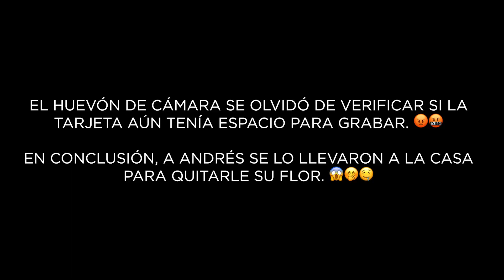T2 Quinto Episodio: PERDI $1000 EN MERCADERIA 😱😭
¡Longuitos! 🔥 En este quinto episodio nos pusimos serios... bueno, serios a nuestra manera 😅. Vamos a contarles sobre los robos más épicos que hemos vivido: celulares, dignidades y hasta corazones 💔📱. Pero eso no es todo, ¡también tenemos a nuestro primer patrocinador oficial! 🎉 Gracias a Sweet Alanna , ahora las huevadas vienen con dulces. 🍩

Y como si fuera poco, tenemos un INVITADO SORPRESA de lujo 🤯... ¡Sí, sorpresa! Así que no se lo pierdan, que este episodio tiene de todo, menos aburrimiento.

Nosotros somos Tony y Andrés. Caigan a seguirnos, a vacilar, y si no nos cancelan después de esto, ¡ya estamos ganados! 🙌🏼

Recuerden: darán like, darán compartiendo y darán sorprendiéndose con nuestro invitado 🔥